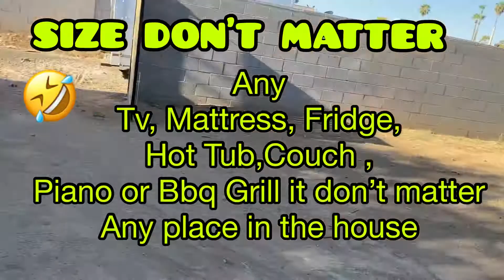Trash removal, appliance removal, junk removal in arizona.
Mesa, Scottsdale, Gilbert, Chandler junk removal service, trash removal, appliance removal, mattresses, tv’s, trash, couches, furniture, hot tub, grilles or piano gives a call

Hot tub removal for 320 USD